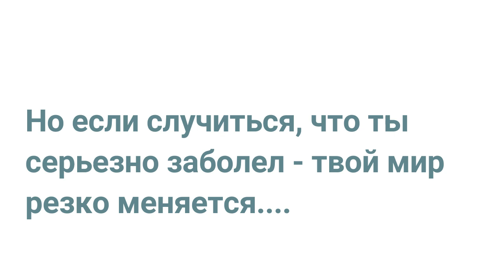Валера Сусик: "химиятерапия и диагноз рак не изменили мое отношение к мотоциклам"